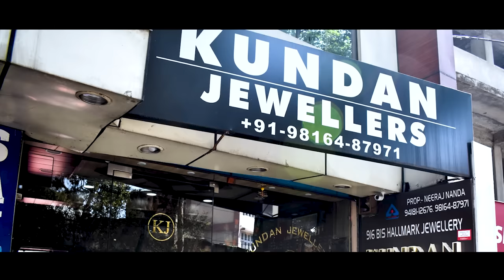|| SHIV SHRINGAAR ||शिव श्रृंगार || AMBRA RA CHANANSunilRanaHiyunriLatestGaddi PahariShivBhajan2023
नमस्कार मित्रो, टीम "शेफर्डस हारमनी" कुन्दन जेवेलर्स के सहयोग से सुनील राणा हियूंरी जी की आवाज़ में एक बार फिर छोटा सा प्रयास लेकर आ रहे हैं। "शिव श्रृंगार" जिसे लिखा है डॉ सुशांत  ठाकुर जी ने ,संगीत दिया है सुरेन्द्र नेगी जी ने और विडियो का कार्य किया गया है शाहपुर सिनेमा आर्ट्स  द्वारा। उम्मीद है कि आप सबको भोलेबाबा के चरणों मे हमारा ये नमन ज़रूर पसन्द आएगा। हमारी इस शिव स्तुति को सब शिव भक्तों तक पहुँचा कर सबको कृतार्थ करें।
जय शिवा। 🕉️🕉️🕉️🕉️🕉️🕉️

Presentation : Shepherd's Harmony
Singer : Sunil Rana Hiyunri
Lyrics : Dr. Sushant Thakur
Cast : Dr. Shagun Rana (PT)
Choreography : Himachali Bhau ( Ammu Rajput)
D.O.P. Thakur Navjot Singh
Video : Shahpur Cinema & Arts
Producer : Dolly Rana Hiyunri
Concept & Direction : Sunil Rana Hiyunri
Special Thanks Team Shepherd's Harmony
Rajinder Rana Hiyunri
Swarika Rana Hiyunri
Parth Rana Hiyunri
Arindam Rana Hiyunri
Amu Rajput
Vishant Rana
Arush Bhatt
Rahul Sharma
Chandni Rana Hiyunri
Muskan Rana Hiyunri
Ruchika Bhatt
Simran
Venue: Shiv Mandir Rakh, Kangra, Himachal Pradesh
Special thanks to Pradhan & all Shiv Mandir Commette & Club Rakh
Sunil Rana Hiyunri Social Media Platform:

AllCopyright@SunilRanaShepherdsHarmony